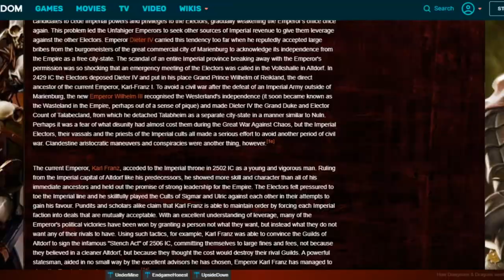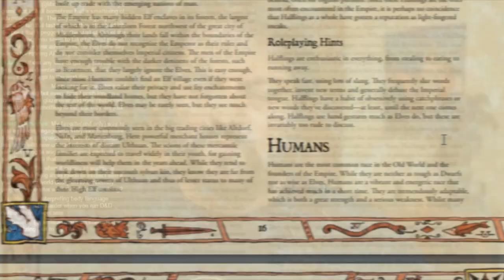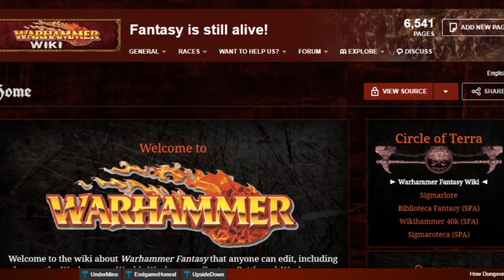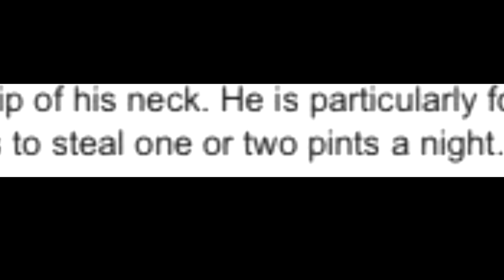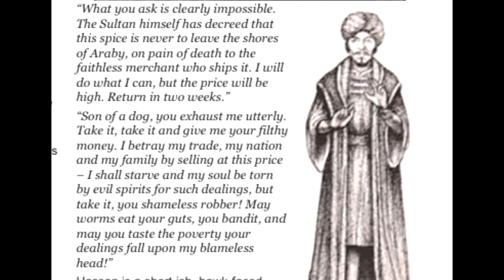How to make lore engaging in Warhammer Fantasy Roleplay and TTRPGs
Let's talk about making lore fun for your games- be it for WFRP or any other TTRPGs. This is primarily directed at games and systems that already have a setting. I use Warhammer Fantasy Roleplay as my example as this is the game system I play.